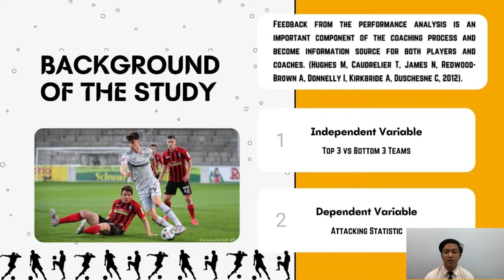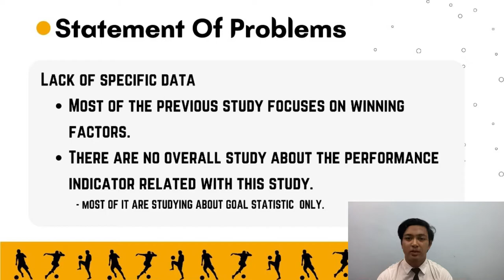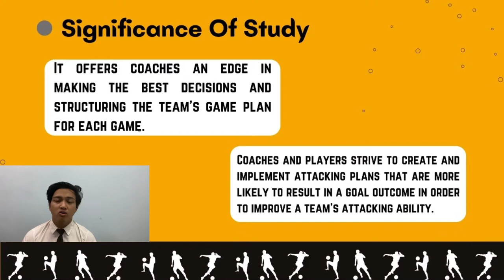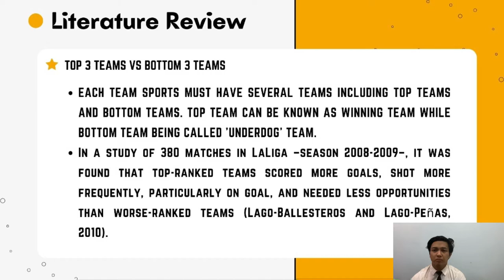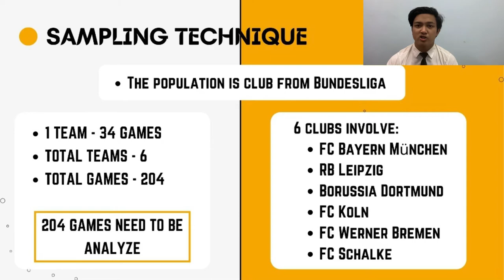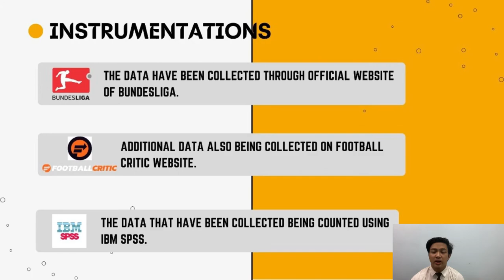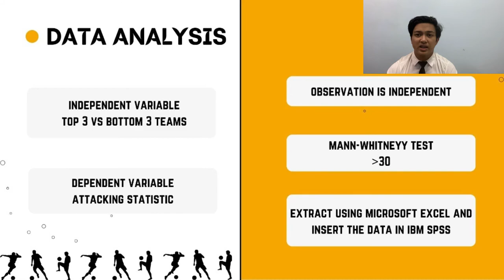SRT606 Research Methodology In Sport Behavioral Science